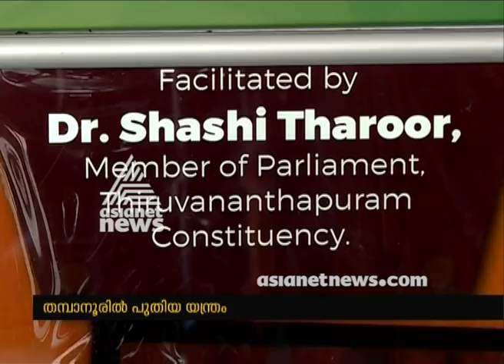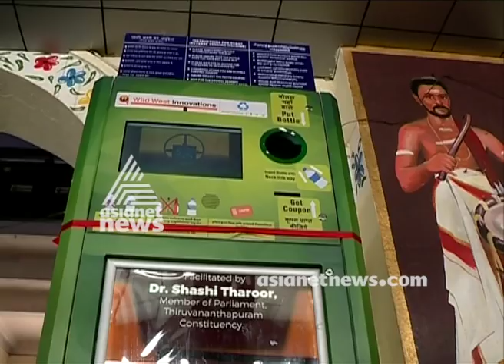Railway offer: Drop a plastic bottle in this crusher and earn Money